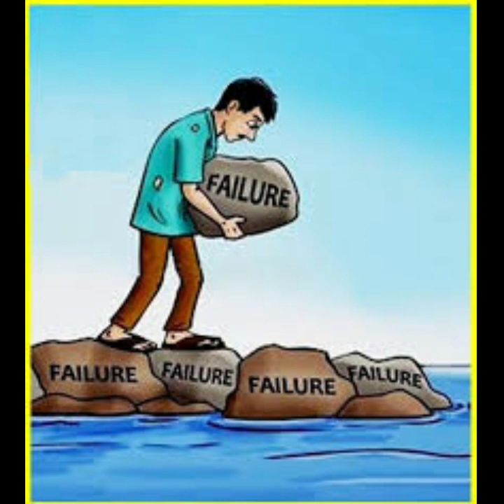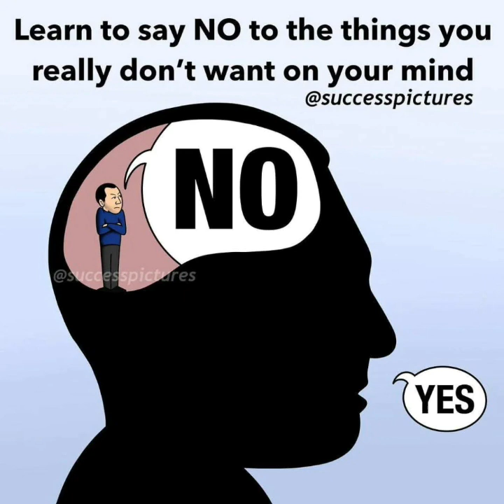New motivational pictures with deep meaning images(one pictures million words)with sad words part#38